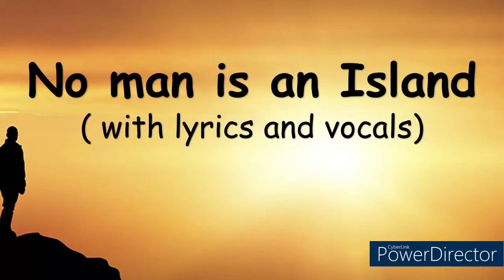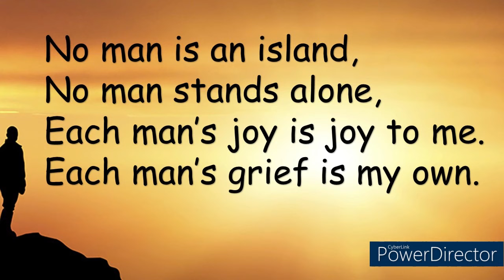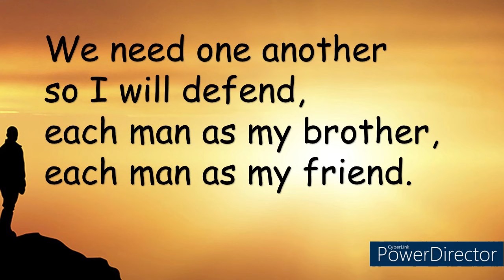NO MAN IS AN ISLAND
No man is an Island song
sung by: Melissa Dulay
Piano by: Myrna T. Parakikay